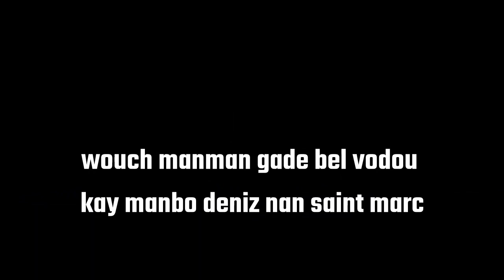{KOZE VODOU} CHACHE MENNEN BAN MW CHAK ANE LWA KONN PATI OOO,